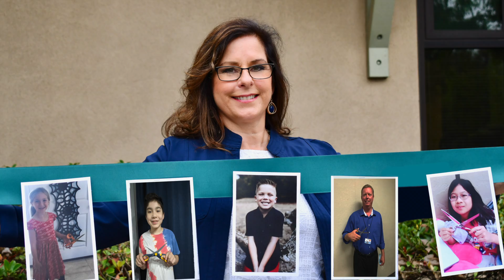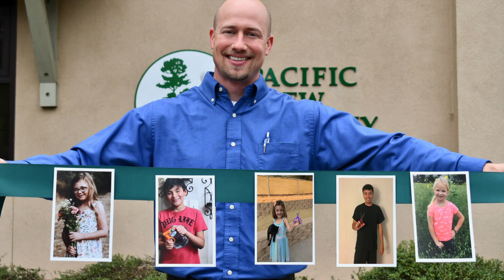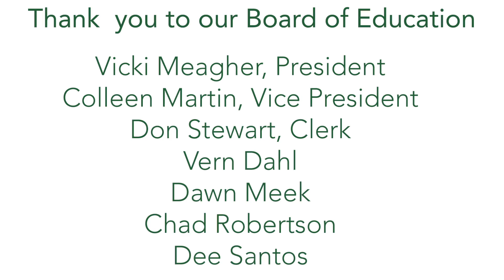Pacific View Academy Ribbon Cutting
Celebrating Pacific View Academy with a Ribbon Cutting